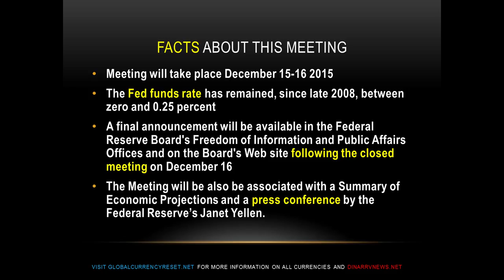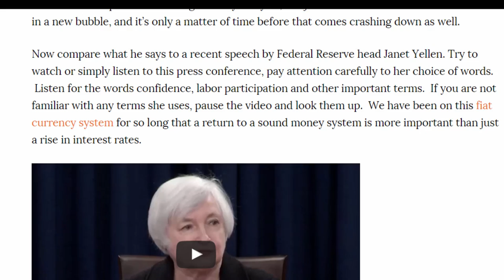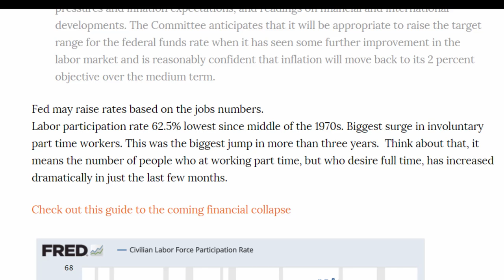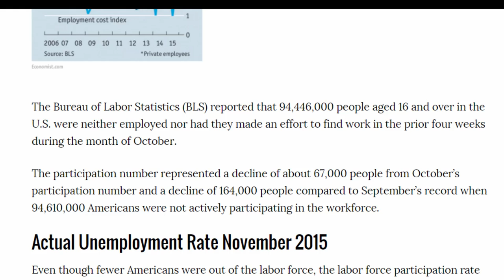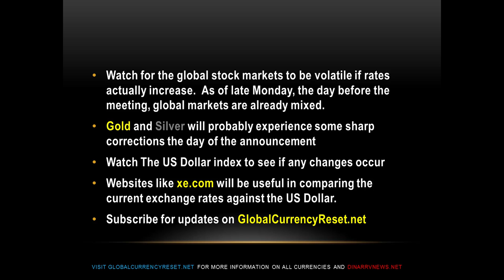Federal Reserve Might Raise Interest Rates 5 Min Presentation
Since the worldwide recession started around 2009, the Federal Reserve has kept interest rates at near zero.

The Federal Funds Rate has not gone up since 2006.  Could we see interest rates go up following the next Fed press conference?  How could a rise in interest rates affect the global currency reset?  Please learn about the history of the Federal Reserve first before proceeding.

Labor participation rate 62.5% lowest since middle of the 1970s. Biggest surge in involuntary part time workers. This was the biggest jump in more than three years.  Think about that, it means the number of people who at working part time, but who desire full time, has increased dramatically in just the last few months.

The Bureau of Labor Statistics (BLS) reported that 94,446,000 people aged 16 and over in the U.S. were neither employed nor had they made an effort to find work in the prior four weeks during the month of October.

The participation number represented a decline of about 67,000 people from October’s participation number and a decline of 164,000 people compared to September’s record when 94,610,000 Americans were not actively participating in the workforce.